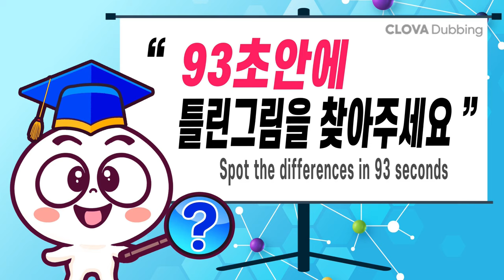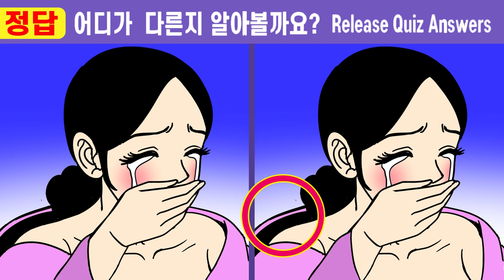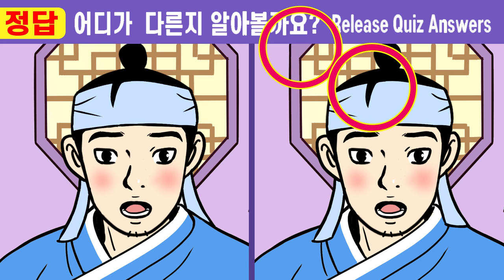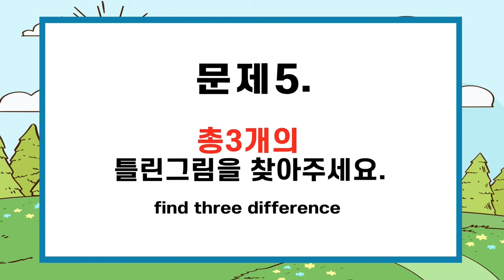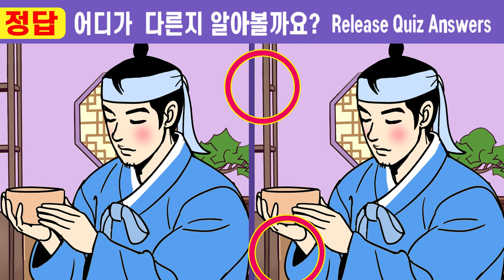(퀴즈왕코코 525회)✨다 찾는다면 99.9% 집중력천재!ㅣ【치매예방/틀린그림찾기/두뇌운동】#525 나무꾼 아내가 된 청상과부17화